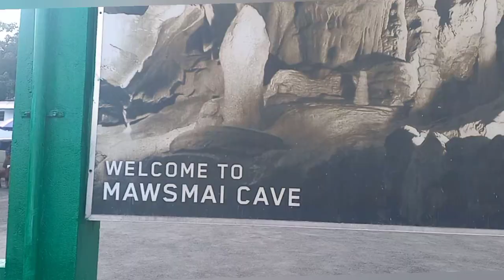মেঘালয়ে আমরা সবাই।।bengalivlog